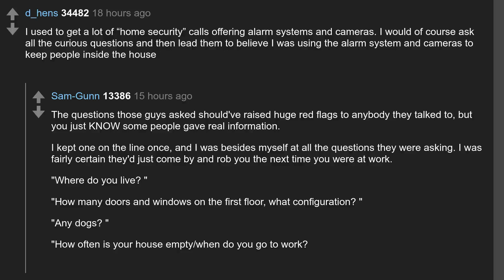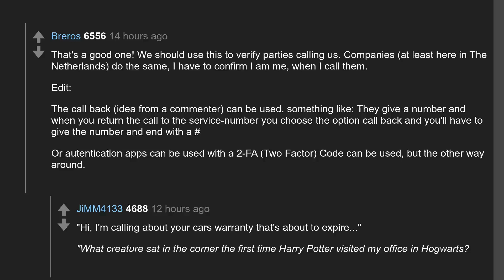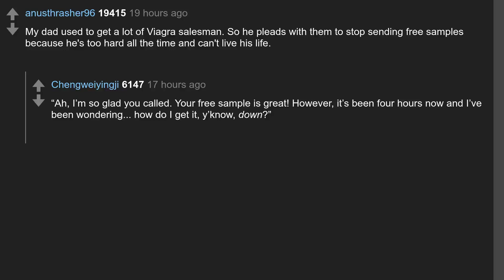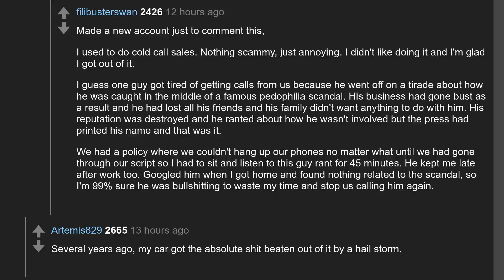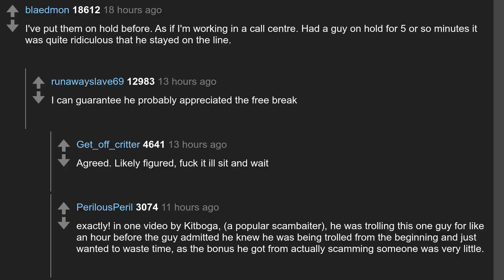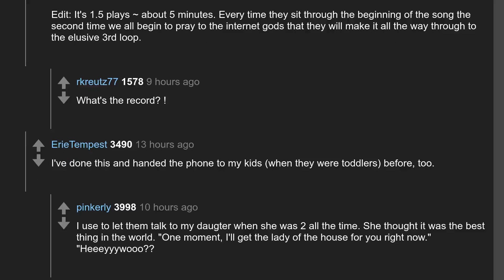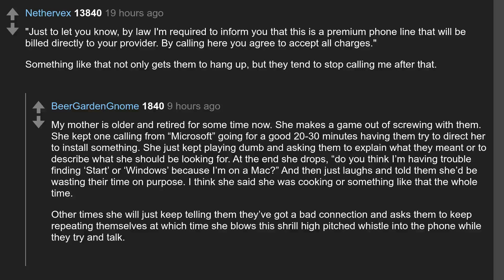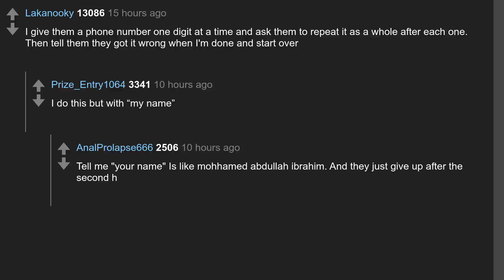Daily Top Askreddit May 26 2021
Todays question: What is something you say to scammers instead of hanging up?